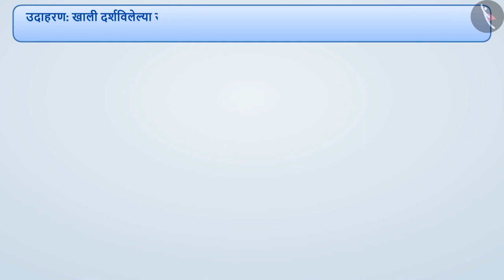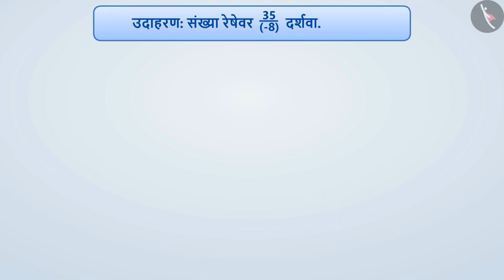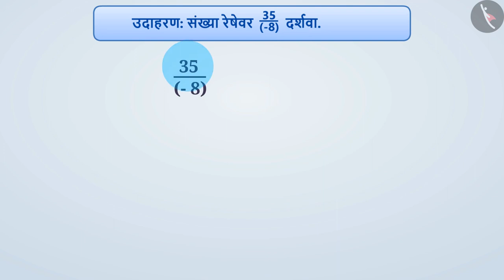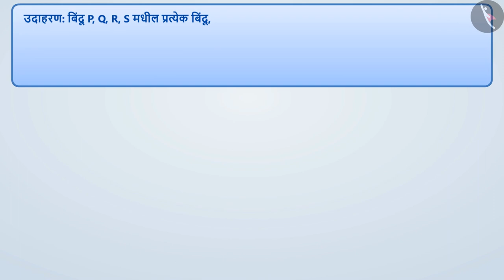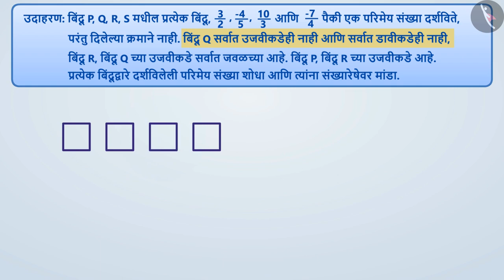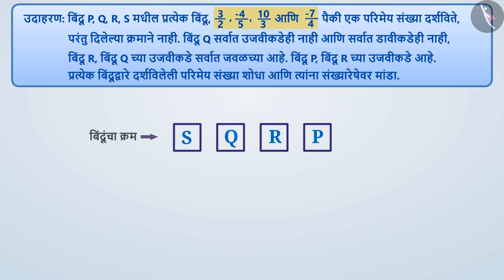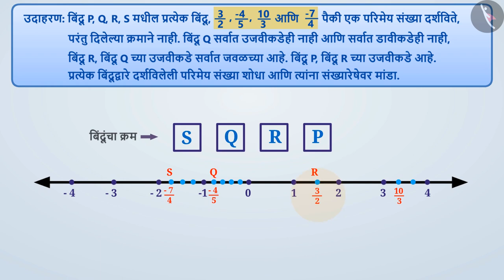परिमेय संख्या संख्यारेषेवर दर्शविणे|Part 2/2|Rational numbers on Number Line|Marathi|Class 8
परिमेय संख्या संख्यारेषेवर दर्शविणे|Part 2/2|Rational numbers on Number Line|Marathi|Class 8 | परिमेय संख्या | कक्षा 8 | NCERT | परिमेय संख्या

Rational numbers on Number Line | Rational Numbers | Grade 8 | NCERT | Rational Numbers

Welcome to part 2 of Rational numbers on Number Line. In this video, we will discuss various examples of Rational numbers on Number Line.